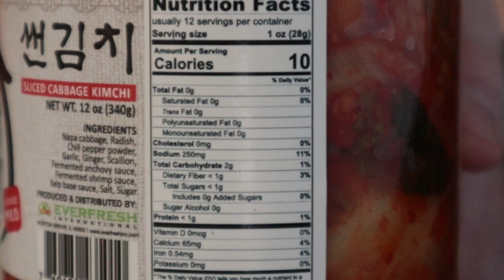Gangnam Style Kimchi Review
i like the part that goes opa gangnam style

Gangnam Style Classic Mild Kimchi review